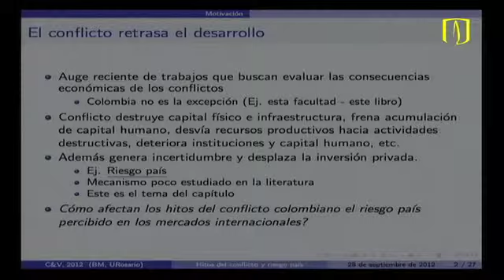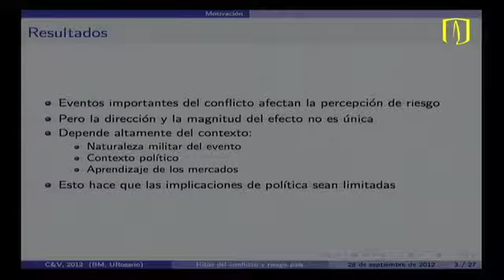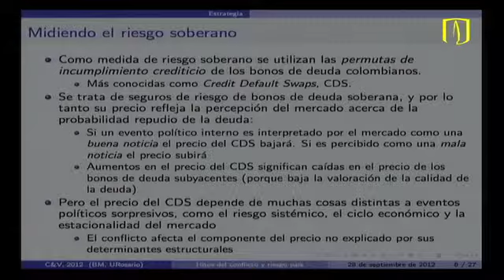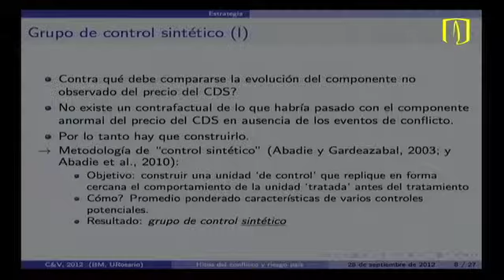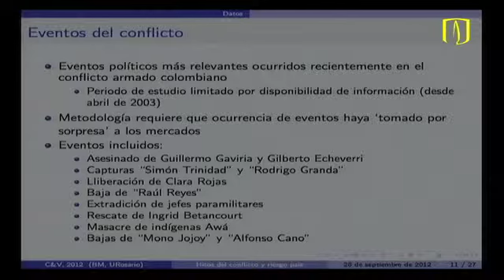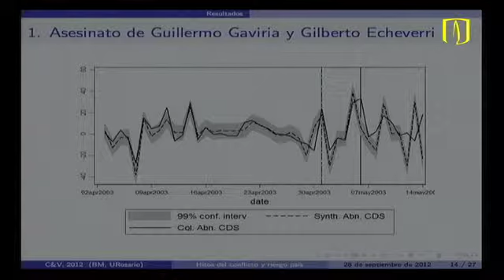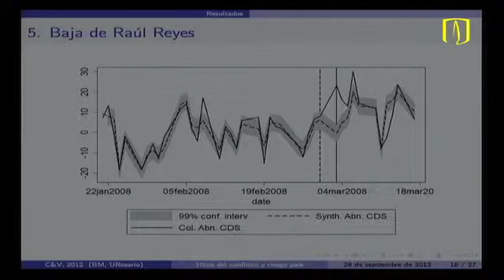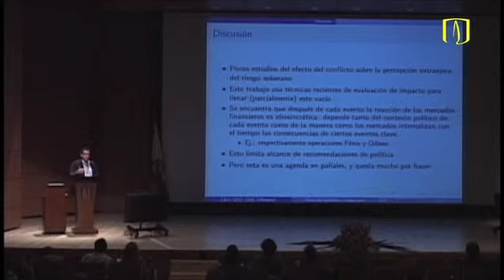Uniandes - Hitos del conflicto y riesgo país - Juan Fernando Vargas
Juan Fernando Vargas, de la Universidad del Rosario, habla sobre el riesgo país de Colombia y los hitos del conflicto durante el 3er Congreso de Economía Colombiana.